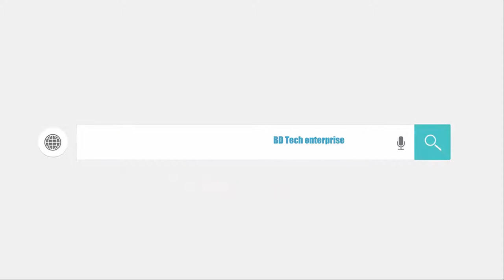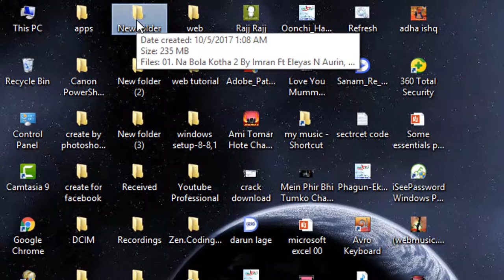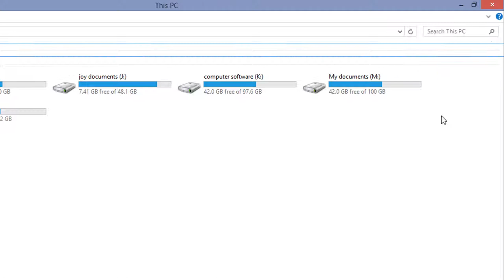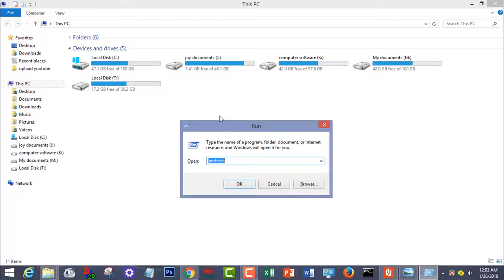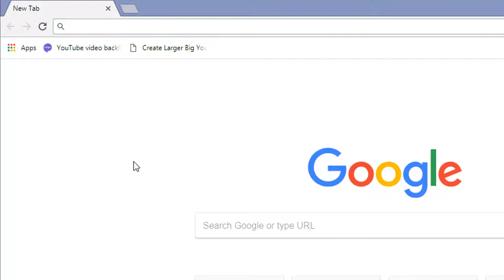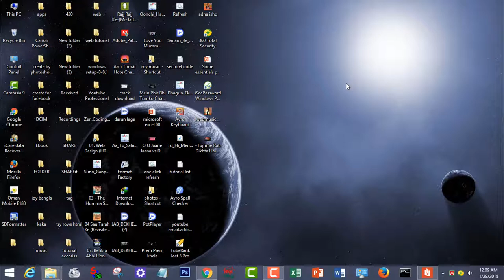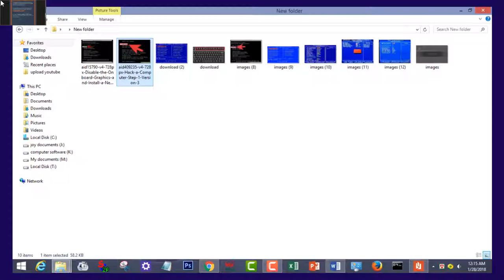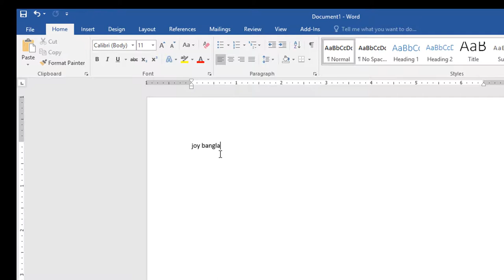computer funtcion keys (F1-F12) uses ।কম্পিউটারের ফাংশন কি এর ব্যবহার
computer funtcion keys uses ।
কিম্পউটারের ফাংশন কি এর ব্যবহার.